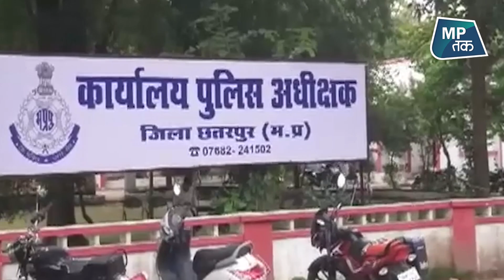छतरपुर में राशन के लिए एक गरीब को दबंगों ने बेरहमी से पीटा ! | MPTAK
छतरपुर में राशन के लिए एक गरीब को दबंगों ने बेरहमी से पीटा ... देखिए पूरी रिपोर्ट...